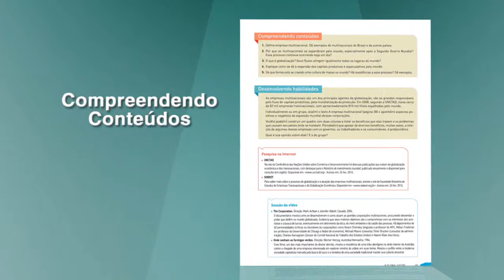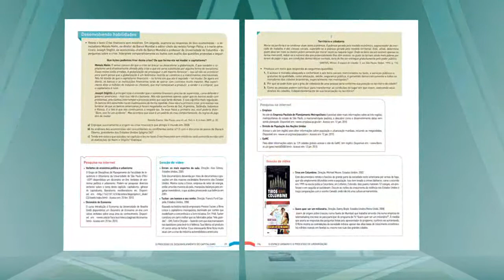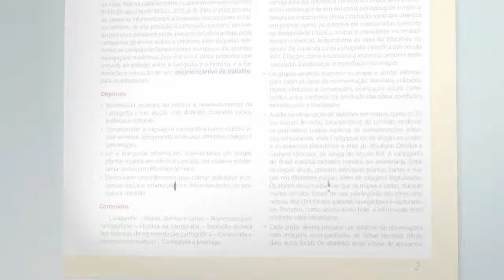Geografia Geral e do Brasil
Campanha PNLD 2012
Geografia Geral e do Brasil - Espaço geográfico e globalização